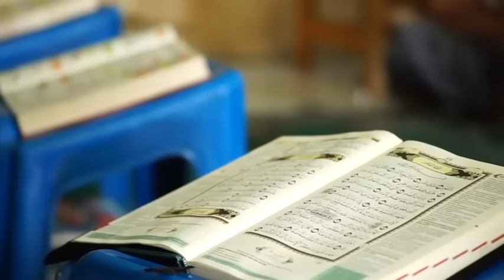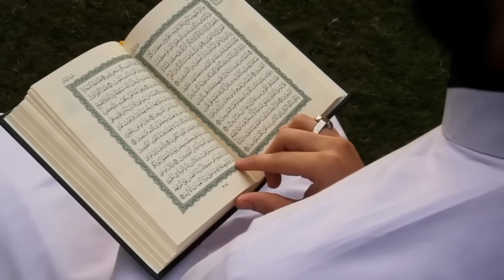راز نزول آیات قرآنی درباره کوروش یا ذوالقرنین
برای دیدن ویدیوها  و همچنین دانلود کتاب هایی که به عنوان منبع معرفی می شوند به کانال تلگرام قاصدک تی وی مراجعه کنید:
لینک کانال:

لینک دانلود صفحات و اسکن کتاب های منبع این ویدیو